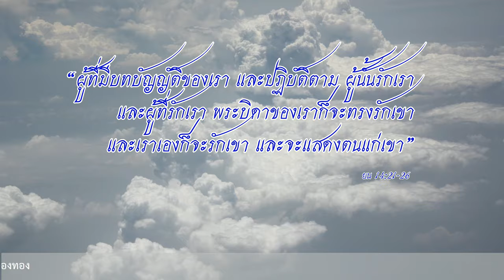บทอ่านจากพระวรสารนักบุญยอห์น ยน 14:21-26 โดย ประสงค์ เนืองทอง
บทอ่านจากพระวรสารนักบุญยอห์น    ยน 14:21-26
วันจันทร์ที่ 30 เมษายน 2018 น.ปีโอ ที่ 5 พระสันตะปาปา
สื่อมวลชนคาทอลิก อัครสังฆมณฑลท่าแร่-หนองแสง
โดย ประสงค์  เนืองทอง

     เวลานั้น พระเยซูเจ้าตรัสกับบรรดาศิษย์ว่า “ผู้ที่มีบทบัญญัติของเรา และปฏิบัติตาม ผู้นั้นรักเรา และผู้ที่รักเรา พระบิดาของเราก็จะทรงรักเขา และเราเองก็จะรักเขา และจะแสดงตนแก่เขา”

ยูดาส มิใช่ยูดาส อิสคาริโอท ทูลพระองค์ว่า “พระเจ้าข้า ทำไมพระองค์ทรงต้องการแสดงพระองค์แก่พวกเรา แต่ไม่แสดงพระองค์แก่โลก”

     พระเยซูเจ้าตรัสตอบเขาว่า “ผู้ใดรักเรา ผู้นั้นจะปฏิบัติตามวาจาของเรา พระบิดาของเราจะทรงรักเขา พระบิดาจะเสด็จพร้อมกับเรามาหาเขา จะทรงพำนักอยู่กับเขา ผู้ที่ไม่รักเรา ก็ไม่ปฏิบัติตามวาจาของเรา วาจาที่ท่านได้ยินนี้ ไม่ใช่วาจาของเรา แต่เป็นของพระบิดา ผู้ทรงส่งเรามา เราบอกสิ่งเหล่านี้ให้ท่านฟัง ขณะที่เรายังอยู่กับท่าน แต่พระผู้ช่วยเหลือคือพระจิตเจ้า ที่พระบิดาจะทรงส่งมาในนามของเรานั้น จะทรงสอนท่านทุกสิ่ง และจะทรงให้ท่านระลึกถึงทุกสิ่งที่เราเคยบอกท่าน”

วิทยุมิสซังท่าแร่ - หนองแสง  FM 104.50MHz.สกลนคร
อัครสังฆมณฑลท่าแร่-หนองแสง   บริษัทปฐมกาล จำกัด
ติดตามและฟังข้อรำพึงอื่นได้ที่